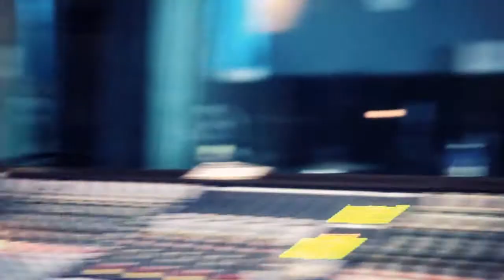KISSEY- Interview on WFMU (6-18-14)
Kissey interview on WFMU. With Duane Harriott.